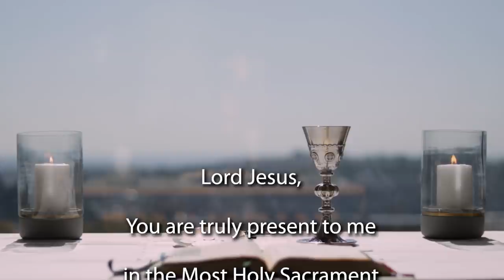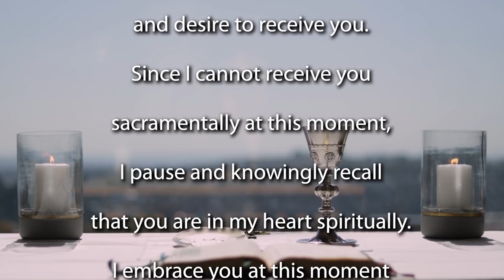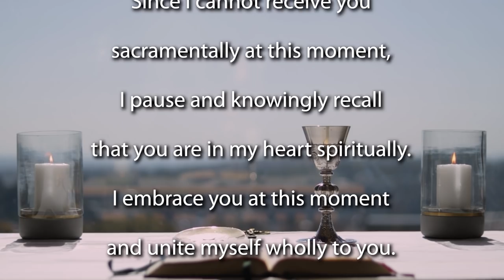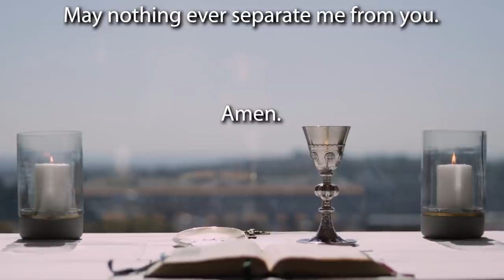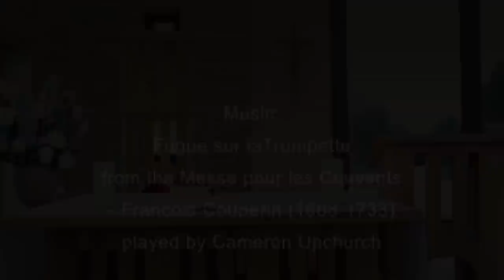Mass for the Solemnity of All Saints 2021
Join the Jesuit Institute South Africa and Fr Ricardo da Silva SJ to celebrate Mass for the Solemnity of All Saints

         First Reading Revelation 7:2-4,9-14
         Psalm 24:1-6
         Second Reading 1 John 3:1-3
         Acclamation Matthew 11:28